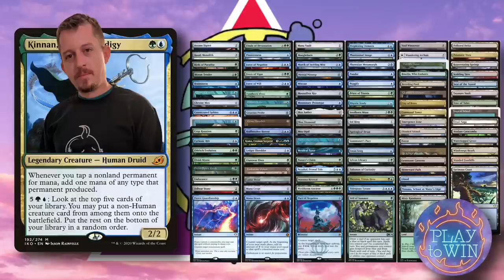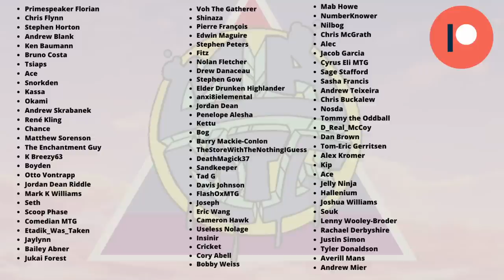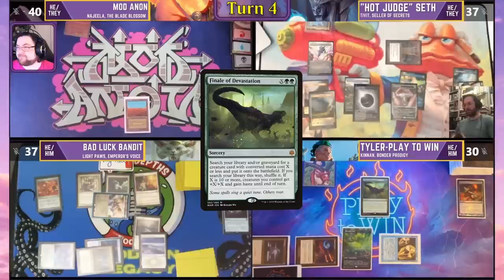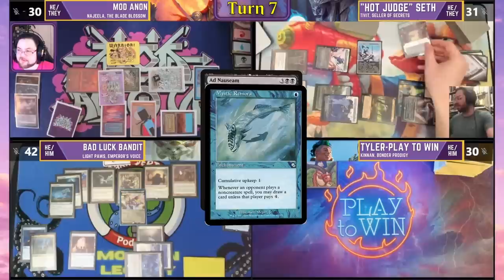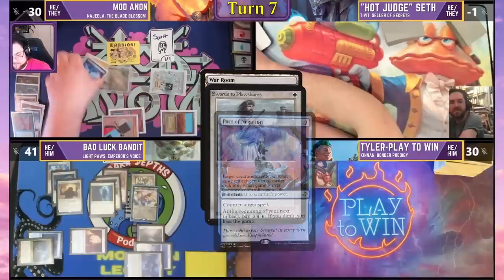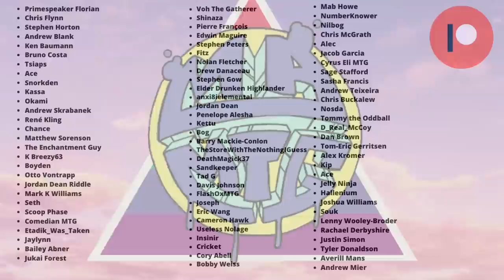MAMTG cEDH Gameplay S4 e10 | Who is the Best Non-Partner Commander in cEDH?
Who is the best non-partner commander in cEDH? Let's find out!

Welcome back for some more cEDH gameplay! Today we've got friends of the show Seth playing Tivit, Seller of Secrets, BadluckBandit from @darkdepthspodcast1984 playing Light Paws, Emperor's Voice, Tyler from @PlaytoWinMTG playing Kinnan, Bonder Prodigy

contents:
0:00 Intro
0:52 Deck Techs
2:18 Opening Hands
2:52 Game
27:09 Outro